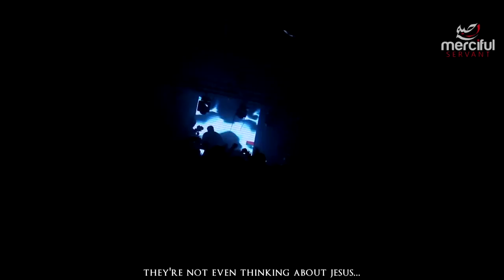THE HIDDEN HISTORY OF CHRISTMAS